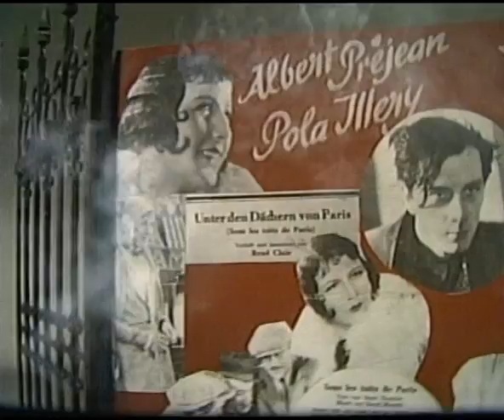Maxi Böhm in der Simpl-Revue "Es flimmert vor den Augen" (1972) - Clip 4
Ein Auschnitt aus dem Kabarett-Programm "Es flimmert vor den Augen" (1972) der TV-Serie "Fröhlicher Simpl" mit Maxi Böhm, Peter Hey, Gerhard Steffen, Fred Weiss, Rolf Truxa, Georg-Wilhelm Siedler, Rudi Kreuzberger, Elly Naschold, Lilo Mrazek, Cissy Kraner, Relly Gmeiner, Nora Berghe-Trips, Kathrin Ebenau, Evi Kohlhammer, Irene Neubrunner und die Vienna Singers